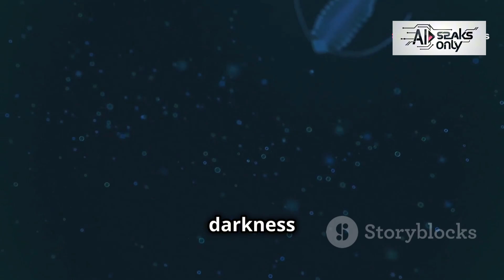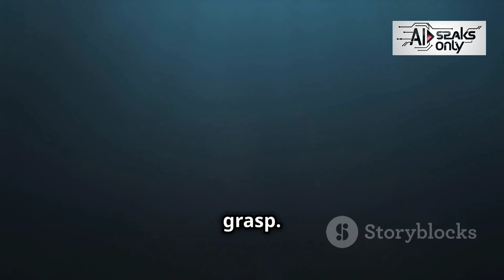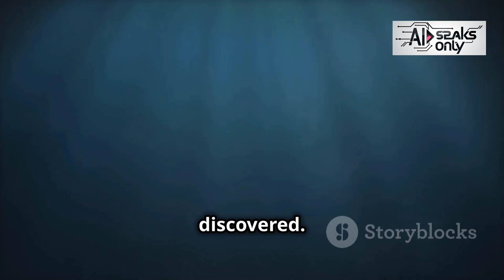Creatures in the Depths of the Oceans 🧟‍♀️🧟‍♂️ [4K]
What Does AI Think?
Dive into the mysterious depths of the ocean with us as we explore an alien world teeming with bizarre and unique life forms! Discover the secrets of the abyssal plains, the otherworldly creatures like the anglerfish, giant squid, and the eerie goblin shark. We'll delve into historical tales of sea monsters, the gentle yet ominous vampire squid, the elusive frilled shark, and the glowing dragonfish. Learn about the extraordinary adaptations of the black swallower, the fangtooth fish, and the transparent-headed barreleye fish. Finally, encounter the bizarre gulper eel and reflect on the countless mysteries still hidden in the deep ocean. Join us on this journey to the unknown!

Shark
Octopus
Dolphin
Jellyfish
Sea turtle
Clownfish
Anglerfish
Manta ray
Seahorse
Starfish
google
Underwater life
Marine animals
Ocean creatures
Shark documentary
Octopus facts
Dolphins swimming
Jellyfish videos
Sea turtle rescue
Coral reef ecosystem
Deep sea fish
Aquatic wildlife
Manta ray encounter
Underwater exploration
Tropical fish
Seahorse mating
nderwater creatures
Marine life
Ocean animals
Deep sea creatures
Coral reef animals
Sharks in the ocean
Jellyfish species
Octopus behavior
Sea turtle conservation
Aquatic ecosystems
Tropical fish identification
Manta rays facts
Seahorse habitat
Underwater photography
Fascinating marine species
Deep sea creatures
Deep ocean exploration
Deep sea fish
Deep sea diving
Deep sea habitats
Strange deep sea animals
Deep sea research
Bioluminescent deep sea creatures
Deep sea ecosystems
Deep sea submarine
Giant squid
Abyssal zone
Deep sea vents
Underwater volcanoes
Marine life adaptations
Giant squid
Deep ocean documentary
Bioluminescent creatures
Deep sea fish facts
Underwater exploration
Deep sea footage
Submarine exploration
Marine life in the deep sea
Deep sea ecosystem
Abyssal zone animals
Mysteries of the deep sea